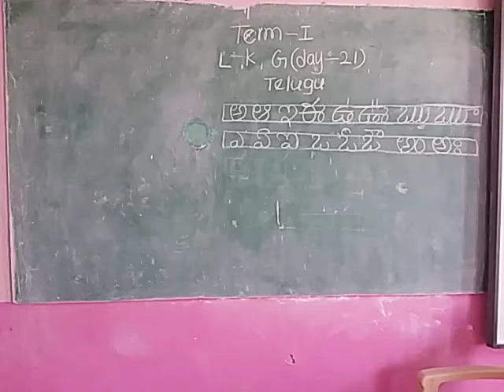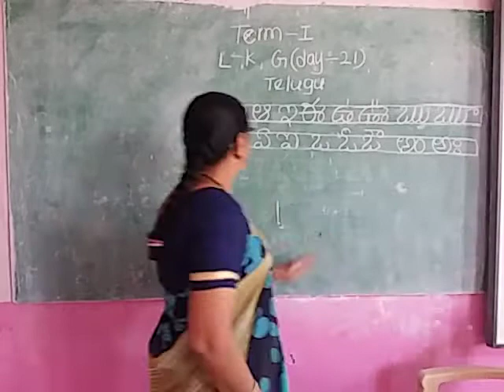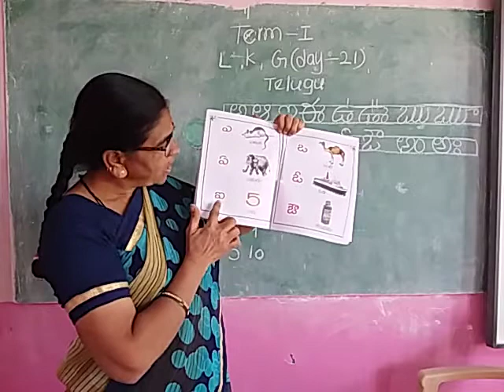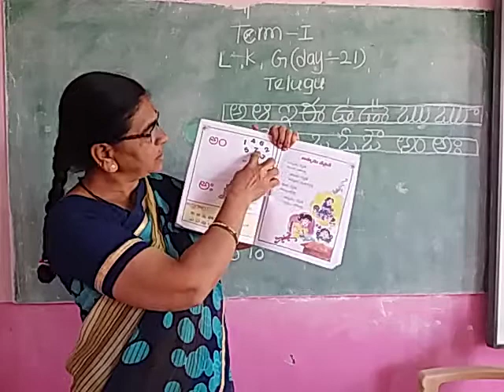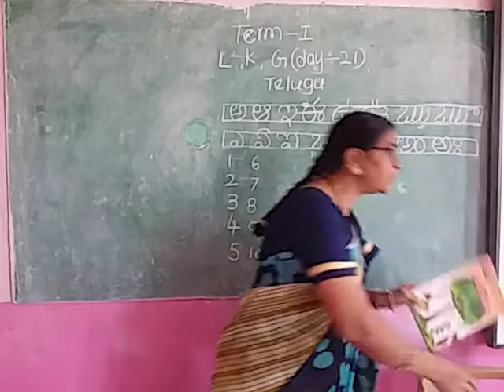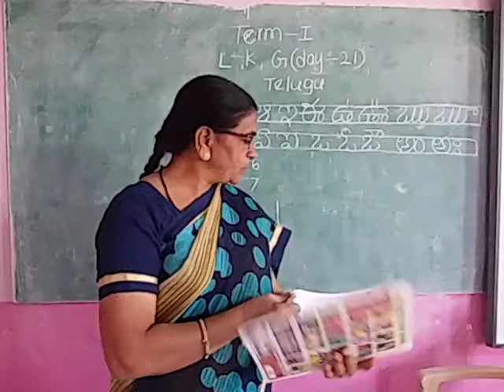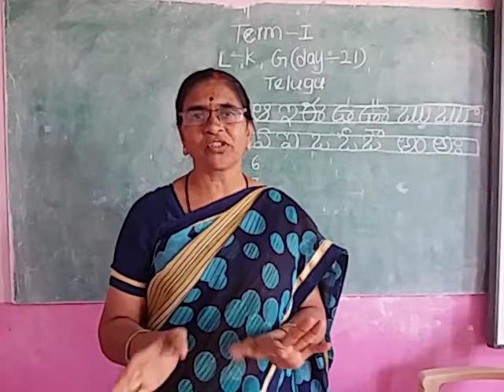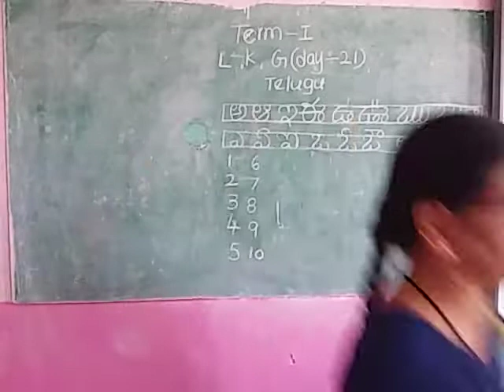LKG term 1 tel tea day 21